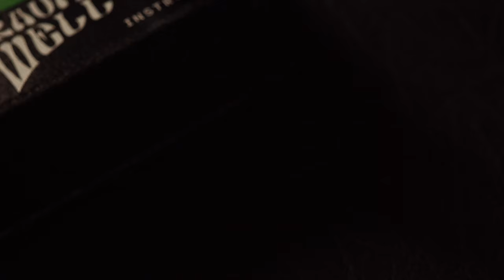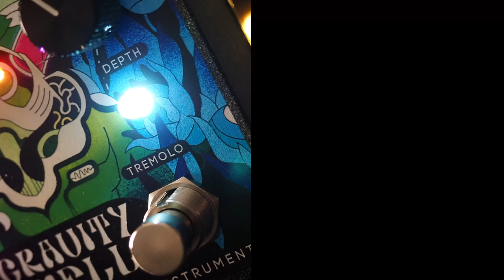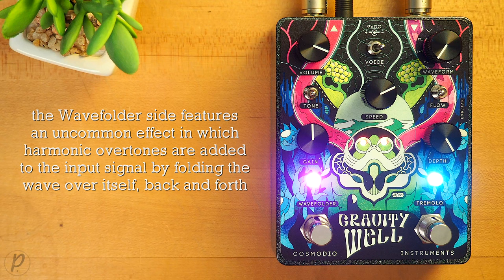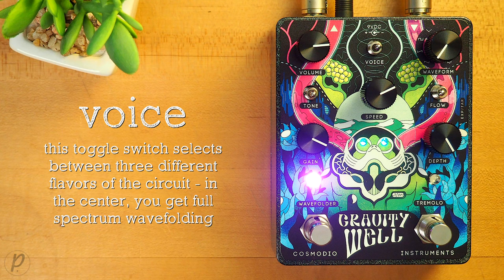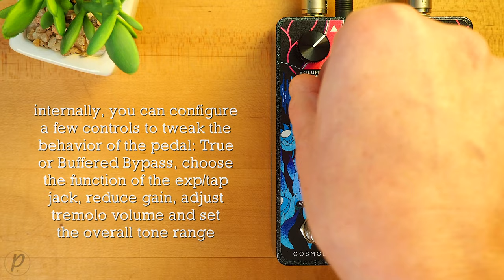Cosmodio Instruments Gravity Well Analog Wavefolder, Tremolo & Sonic Refractor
The Gravity Well analog tremolo/wavefolder/refractor is your sonic submersible for exploring subaquatic psychedelic netherworlds of sound. It's a dual pedal featuring a tremolo on one side and a wavefolder on the other. When both sides are active a third effect emerges, a refractor, a first-of-its-kind style of modulation effect produced by integrating the tremolo and wavefolder to rhythmically and fluidly warp and un-warp your signal, producing a dazzling variety of never-before-heard sounds and textures.

💥 MISCELLANEOUS